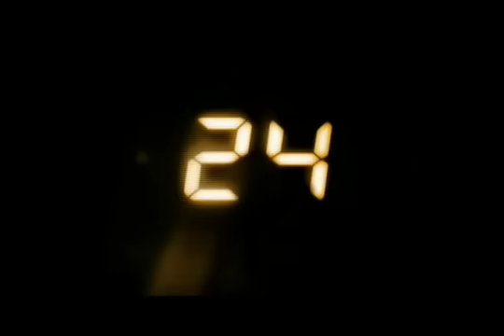"24: Live Another Day" Spoof, 1/3 (6/19/2007)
Plot:
A continuation of "The Trophy Thief." Six months after the disappearance of Karen Lee, a rogue agent becomes the prime suspect and is on the run from his former colleagues at C.T.U. After waking up from a brief loss of consciousness, he quickly learns he has recently escaped and that his new enemies want something Karen has.

Cast:
Ranier Kim as Rogue Agent Connor
Christine Chun as Gabby the Rage
Karen Lee as Karen Lee
Katie Chun as Emily the Hacker
Jack Richert as Slacker Sean with a Gun
Sam E. Kim as Mark the Medic Torturer
Jenny Che-Jew as Kelly the Hispanic Decoy
Billy Moon as the Scary Man on Phone

Trivia: We shot this 14-minute parody for our pastor who was departing. He's an avid fan of Fox's "24" and we wanted to honor the similar emotional intensity, bloody violence, and taut suspense of the television show.